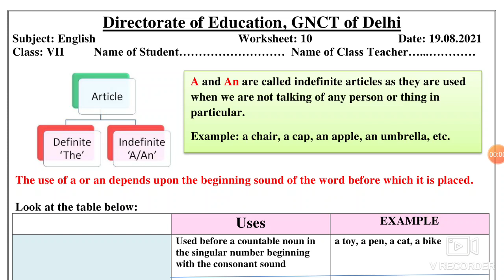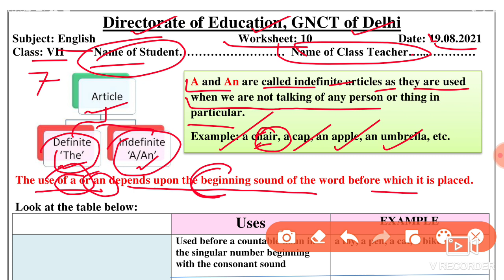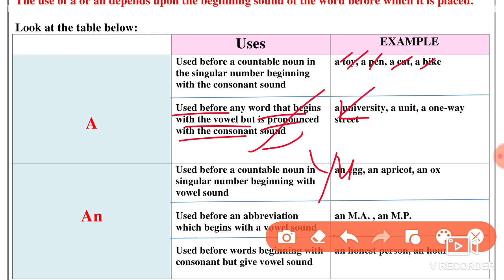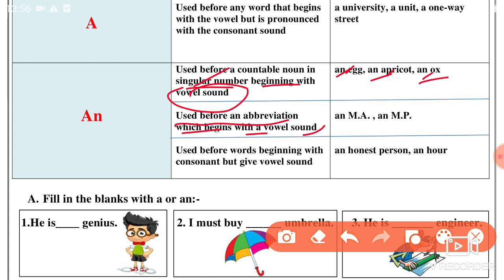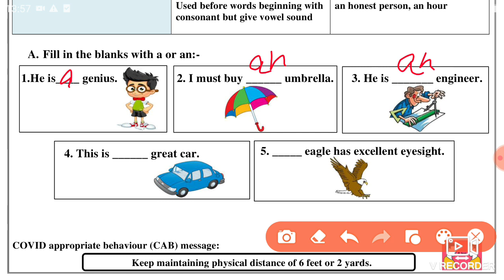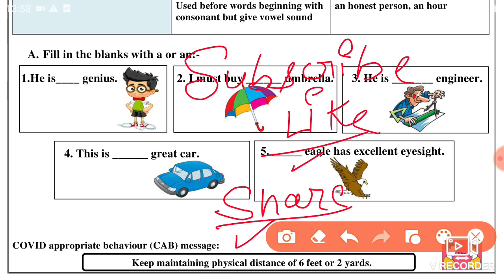English Worksheet 10 Class 7(19/8/2021) /Worksheet 10 Class 7 English /Class 7 Worksheet 10 English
19 August 2021,
19 August 2021 english ,
 worksheet 10,
 19 August class 7 Worksheet 10,
 19 August Worksheet 10 class 7,
 worksheet 10  ,

 Worksheet 10,
19 August class 7,
8 class English worksheet 10,
 English class 7 worksheet english 10,

🤗🤗🤗Thanku🤗🤗🤗